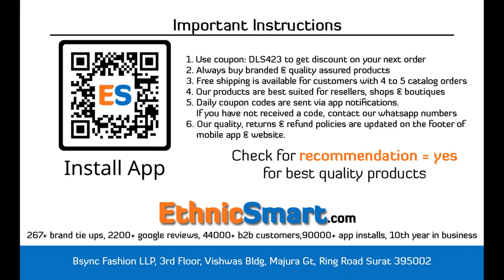BUNDLE OF 4 WHOLESALE SALWAR SUIT CATALOG FULKARI nx BY RAMSHA